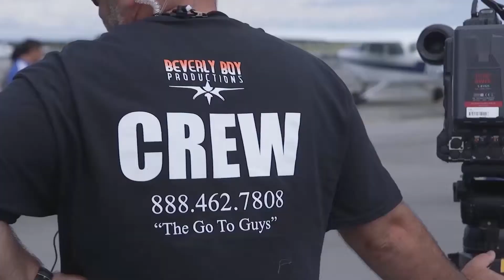Shanghai Cameraman | Beverly Boy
If you're in need of a Shanghai Cameraman, Beverly Boy is the Place!

If you’re looking for a Shanghai Cameraman and beyond just reach out and tell us your story!

Beverly Boy, a full-service Video and Photography agency, offers a complete range of award-winning creative services across all media

Corporate Photography Companies in Shanghai Production Company in Shanghai Syndication in Shanghai .

We are a full-service Shanghai Cameraman that specializes in camera crew video marketing, green screen video, editing brand, video strategy, audio production, scripting, and live streaming! As well as a professional video production company and are focused on helping businesses generate high quality video for marketing, medical and instructional purpose; as well as individual college recruiting videos, music videos and dance recitals. Professional Shanghai Cameraman services available across the US and internationally.

corporate video editing, green screen, scripting, video crews, 4k video, drone video production and photography in Shanghai , China

If you're a company based in Shanghai or doing business in China that's actively searching for a Shanghai Cameraman service to produce your ideas then you're on the right path!.. Beverly Boy is a camera operating company with deep marketing corporate communication and go-to-market expertise.
for more information on Shanghai Cameraman

Select a Shanghai Production Company with Streaming Experience Shanghai video production company - Shanghai Cameraman - Beverly Boy.

Corporate Videos; Website Videos; Sales Videos; Marketing Videos; Promotional Videos; Healthcare Videos; Trade Show Videos; Video Production Shanghai